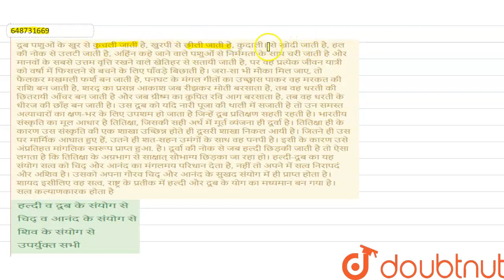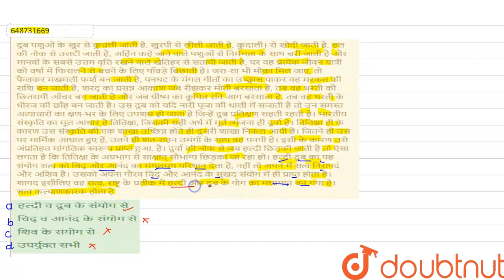दूब पशुओं के खुर से कुचली जाती है, खुरपी से छीली जाती है, कुदाली। से खोदी जाती है, हल की नोक से ...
दूब पशुओं के खुर से कुचली जाती है, खुरपी से छीली जाती है, कुदाली। से खोदी जाती है, हल की नोक से उलटी जाती है, अहिंन कहे जाने वाले पशुओं से निर्ममता के साथ चरी जाती है और मानवों के सबसे उत्तम वृत्ति रखने वाले खेतिहर से सतायी जाती है, पर वह प्रत्येक जीवन यात्री को वर्षा में फिसलने से बचने के लिए पाँवड़े बिछाती है। जरा-सा भी मौका मिल जाए, तो फैलकर मखमली फर्श बन जाती है, पनघट के मंगल गीतों का उच्छ्वास पाकर वह मरकत की राशि बन जाती है, शरद् का प्रसन्न आकाश जब रीझकर मोती बरसाता है, तब वह धरती की छितरायी आँचर बन जाती है और जब ग्रीष्म का कुपित रवि आग बरसाता है, तब वह धरती के धीरज की छाँह बन जाती है। उस दूब को यदि नारी पूजा की थाली में सजाती है तो उन समस्त अत्याचारों का क्षण-भर के लिए उपशम हो जाता है जिन्हें दूब प्रतिक्षण सहती रहती है। भारतीय संस्कृति का मूल आधार है तितिक्षा, जिसकी सही अर्थ में मूर्त व्यंजना ही दूर्वा है। तितिक्षा ही के कारण उस संस्कृति की एक शाखा उच्छिन्न होते ही दूसरी शाखा निकल आयी है। जितने ही उस पर मार्मिक आघात हुए हैं, उतने ही शत-सहन उमंगों के साथ वह पनपी है। इसी के कारण उसे अंप्रतिहत मांगलिक स्वरूप प्राप्त हुआ. है। दूर्वा की नोक से जब हल्दी छिड़की जाती है तो ऐसा लगता है कि तितिक्षा के अग्रभाग से साक्षात् सौभाग्य छिड़का जा रहा हो। हल्दी-दूब का यह संयोग सत्व को चिद् और आनंद का मंगलमय परिधान देता है, नहीं तो अपने में सत्व निरापदं और अशिव है। उसको अपना गौरव चिद् और आनंद के सुखद संयोग में ही प्राप्त होता है। शायद इसीलिए वह सत्व, राष्ट्र के प्रतीक में हल्दी और दूब के योग का मध्यमान बन गया है। सत्व कल्याणकारक होता है
Class: 14
Subject: HINDI
Chapter:  HTET - स्नातकोत्तर शिक्षक- PGT (LEVEL-3), 2013
Board:CTET

👉 Have Any Query? Ask Us.